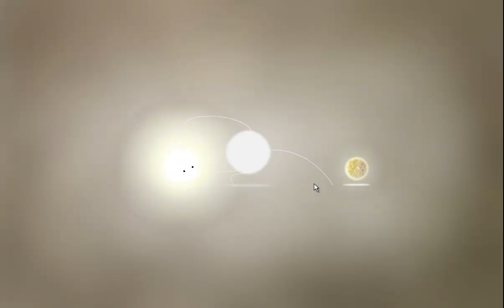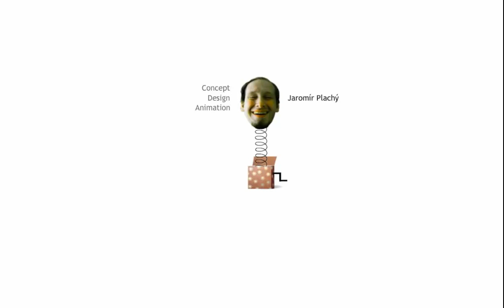Let's Play Botanicula #007 Greenpeace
Wieder einmal sind wir, traurig und glücklich am Ende einer Reise angekommen zu sein. Alle Gefahren und Abenteuer sind bestanden und wir haben erneut dem Bösen die. äh... die Stirn? Die Eichel? geboten.
Tja, das wars mit Botanicula, ich hoffe es hat euch gefallen und dass wir uns beim nächsten Let's Play wiedersehen, wenn ihr Vorschläge habt, was wir zusammen spielen könnten, gebt bescheid, in den Comments oder per Mail ^^
Unterstützen und weiterempfehlen ;3